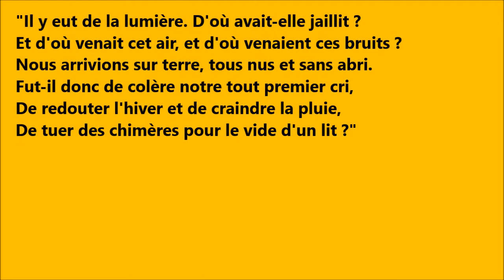"Nous étions solitaires" - O.P.A - Soutien au D.A.L - Impro 4